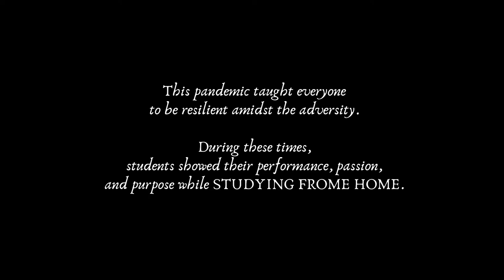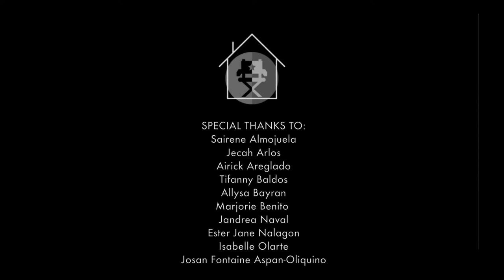Empty House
Dancel League

present

3rd year Section F Group 1
A Study-From-Home
Auteur theory and Color element
Music Video